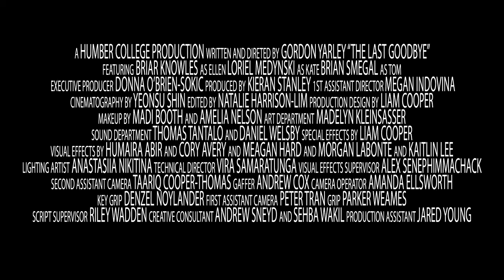The Last Goodbye 2023 [Official Trailer]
A Humber College Production in Association with William F. White Int INC.

Trailer and film edited by Natalie Harrison-Lim

At the end of the world, three strangers deal with the stages of grief as they try to ultimately accept their fates as humanity is being wiped off the planet.
Follow the film!

Credits are featured at the end of the trailer.